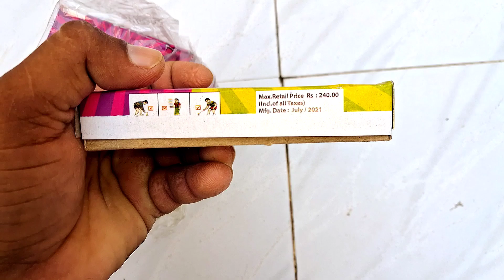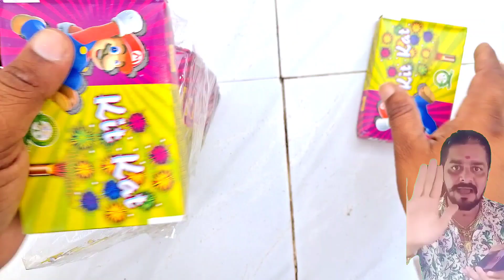Kitkat Chitput Amazing Cracker experiment 😜|| Diwali cracker testing 2024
xxl 2024
xxl 2023
patakhe
diwali
crackers
dipawali
crackers testing
diwali crackers
happy diwali
shorts
crackers video
xxl
crackers testing 2023
pataka
sky shot
fatakada
deepavali
diwali stash 2023
patakha
diwali ke patakhe
cracker
diwali crackers testing 2023
diwali pataka
diwali crackers testing
pataki
patakhe patakhe
diwali song
patakhe video
diwali crackers 2023
short video
diwali video
bom
bam
diwali patakhe
dj song
dipawali videos
fataka
ફટાકડા
diwali diwali
diwali bomb
sutli bam
rocket
diwali videos
bam bam
diwali shorts
fatakadi
crazy xyz
pataas
crackers videos
patakhe videos
pataki box
फटाके
dipawali patakhe
diwali status
bidi bam
cracker testing
patakha wala
pataka video
baji
crackers experiment
happy dipawali
patakhe wala
bomb
crackers 2023
dj
cracker videos
bombs
firecracker testing
biggest diwali stash testing
bullet bomb testing 2023
new 2023 diwali stash part 2
match stick easy craft on paper
biggest diwali bomb
different types of sutli bomb 2023
new fireworks testing
how to make paper bomb with matchstick
biggest diwali stash 2022
how to make rocket fuel with matchstick
how to make bijli bomb with paper
diwali bomb testing video
matchstick puzzle
matchstick challenge
matchstick riddles
matchstick puzzle hard
matchstick puzzle
matchstick puzzle hard
matchstick riddles
matchstick challenge
paper pataka bomb
matchstick tricks
matchstick challenge
matchstick riddles
matchstick puzzle hard
matchstick puzzle
matchstick maths project
how to make rocket with paper and
matchstick
matchstick craft
matchstick amazing
matchstick explosion
matchstick tricks
best sutli bomb 2023
diwali bomb testing
matchstick experiment
matchstick missile
most dangerous diwali bomb
biggest diwali stash
sutli bomb testing 2023
biggest diwali bomb
diwali bomb testing
matchstick
matchstick rocket
matchstick missile
diwali bomb testing
biggest diwali bomb
biggest diwali bomb
matchstick explosion
matchstick tricks
matchstick craft
matchstick experiment
matchstick
matchstick rocket
matchstick missile
matchstick amazing

Gmail :- Spark24x7official

Gmail :- Spark24x7official